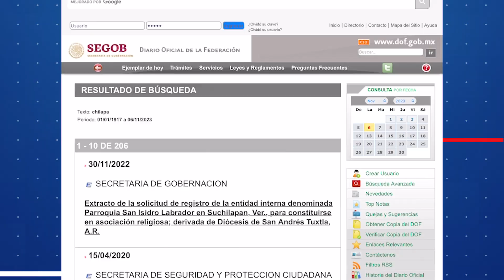Concluyó el puente terrestre para sacar a turistas y locales de Acapulco, Guerrero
🇲🇽 El hambre sigue golpeando a las decenas de municipios de Guerrero afectados tras el paso del huracán Otis, sin embargo, solo Acapulco y Coyuca de Benítez fueron los únicos declarados en desastre.

Asimismo, ha concluido el puente terrestre que se había instaurado para sacar a residentes y turistas del puerto.